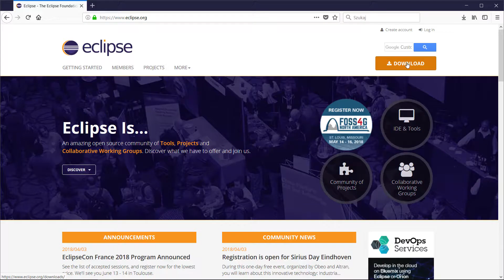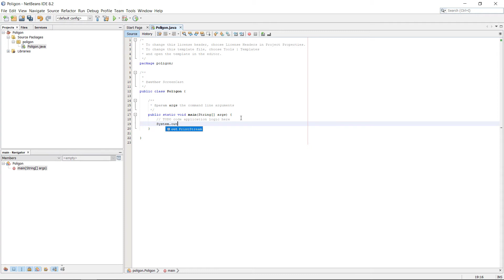Kurs Java - Narzędzia developera | Wstęp do kursu | ▶strefakursow.pl◀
🎯pracy w najpopularniejszych IDE: IntelliJ, NetBeans i Eclipse

🎯podstawowych rutyn wytwarzania kodu w standardzie przemysłowym

🎯korzystania z przydatnych rozszerzeń programistycznych

🎯pracy w zespole i współdzielenia zadań

🎯analizowania kodu w poszukiwaniu błędów

🎯podstaw pracy z systemem kontroli wersji GIT

🎯korzystania z historii zmian i znaczników pamięci

🎯podnoszenia jakość kodu za pomocą refaktoru